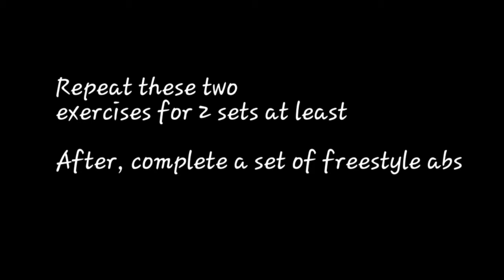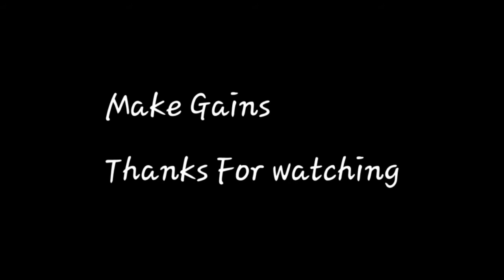Pull Body Weight Workout/Full Pull Beginner and Advance Routine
In this video I'll be demonstrating an advance and beginner routine that anybody can follow. Calisthenics only without any weights at all. You'll be solid, lean muscle with this workout. I promise.

Complete exercises for 2 sets at least. Rest 60-90 secs after each set.

Advance:

Pull ups 8 reps
Freestyle superset Perform same reps
Close chin ups 8 reps
Freestyle superset Perform same rep
Back Lever Max secs

For more tips on calisthenics, visit thetaijilegacy.com

Have fun and make Gains